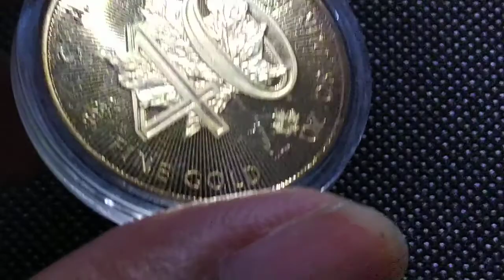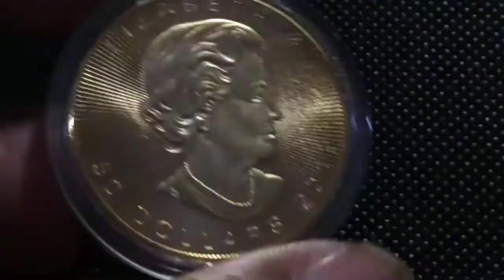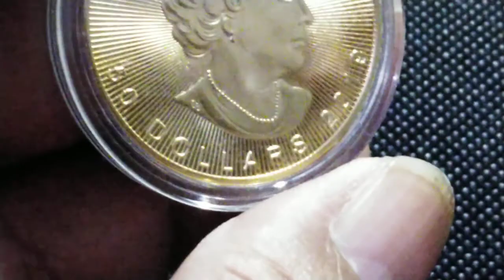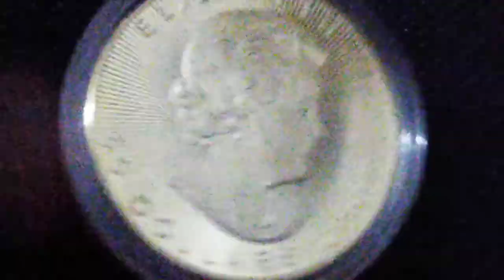Walang value ito wag panoorin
Coin character